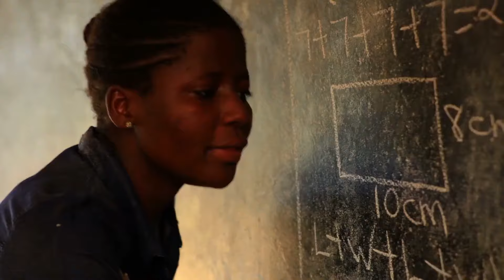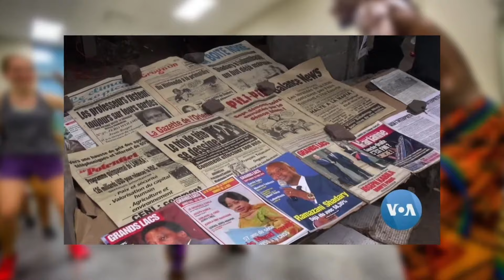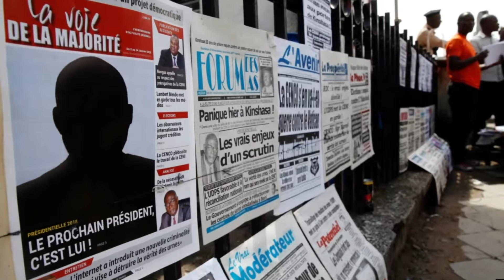Les villes les plus remarquables de la RDC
Connais tu la République Démocratique du Congo? Découvrons ses Villes les Plus Remarquables. La République Démocratique du Congo (RDC) est un pays vaste et diversifié, riche en ressources naturelles et cultures variées. Chacune de ses villes possède des caractéristiques uniques qui les distinguent. Voici un tour d'horizon des villes les plus remarquables de la RDC.

Kinshasa - La Ville la Plus Peuplée et la Plus Chère
- Kinshasa, avec ses millions d'habitants, est la capitale et la ville la plus peuplée de la RDC. Elle est également connue pour être la ville la plus chère, où le coût de la vie est élevé. Paradoxalement, Kinshasa est aussi perçue comme la ville la plus sale, un contraste marquant avec son rôle central dans le pays.

Lubumbashi - La Capitale Économique et la Ville la Plus Lumineuse
- Lubumbashi, la deuxième plus grande ville de la RDC, est le centre névralgique de l'économie congolaise. Connue pour son dynamisme économique, elle est également réputée pour être la ville la plus lumineuse, grâce à ses infrastructures électriques plus développées.

Kolwezi - La Ville la Plus Riche
- Kolwezi, située dans la province du Lualaba, est considérée comme la ville la plus riche de la RDC. Cette richesse est principalement due à l'exploitation minière, notamment de cuivre et de cobalt.

Lusambo - La Ville la Plus Pauvre
- En contraste frappant, Lusambo est reconnue comme la ville la plus pauvre de la RDC. Cette situation reflète les inégalités économiques marquées qui existent dans le pays.

Goma - La Ville la Plus Propre et la Plus Touristique
- Goma, située au bord du lac Kivu, est réputée pour être la ville la plus propre de la RDC. C'est également une destination touristique de premier plan, connue pour ses paysages pittoresques et ses volcans actifs. Cependant, Goma est aussi classée comme la ville la plus dangereuse en raison des tensions et des conflits armés fréquents dans la région.

Butembo - La Première Ville Commerciale
- Butembo, un centre commercial majeur, joue un rôle crucial dans le commerce intérieur du pays. Sa position stratégique en fait un hub important pour les échanges de biens et services.

Bukavu - La Ville la Plus Construite
- Bukavu, située au sud de Goma, est la ville la plus construite de la RDC. Elle se distingue par ses nombreux bâtiments et infrastructures modernes.

Likasi - La Ville la Mieux Urbanisée
- Likasi, une autre ville du Katanga, est reconnue pour son urbanisation exemplaire. Elle présente une planification urbaine avancée avec des routes bien tracées et des quartiers bien aménagés.

Lodja - La Ville la Plus Enclavée
- Lodja, au cœur de la province de Sankuru, est l'une des villes les plus enclavées du pays, ce qui complique l'accès aux services de base et aux opportunités économiques.

Mbuji-Mayi - La Plus Grande Ville Moins Électrifiée
- Mbuji-Mayi, la capitale de la province du Kasaï-Oriental, malgré sa taille, souffre d'un accès limité à l'électricité, ce qui freine son développement.

Bandundu Ville - La Ville la Moins Visitée
- Bandundu, malgré son potentiel, est la ville la moins visitée de la RDC, souvent oubliée par les touristes et les investisseurs.

Kisangani - La Plus Grande Ville en Pleine Forêt Équatoriale
- Kisangani, située au cœur de la forêt équatoriale, est la plus grande ville dans cette région, offrant un cadre unique et une biodiversité exceptionnelle.

Kindu - La Ville la Plus Construite par les Autochtones
- Kindu, capitale de la province du Maniema, est remarquable pour ses constructions réalisées par les autochtones, reflétant l'architecture locale et les traditions culturelles.

Kamina - La Ville la Plus Oubliée
- Kamina, autrefois un centre militaire important, est maintenant perçue comme l'une des villes les plus oubliées, souffrant de négligence et de sous-développement.

Kananga - La Ville qui a Raté de Devenir la Capitale
- Kananga, qui a failli devenir la capitale de la RDC, est riche en histoire et en culture, mais a manqué cette opportunité historique.

Ces villes, chacune avec ses particularités, illustrent la diversité et la complexité de la RDC. Elles montrent les défis à relever et les potentialités à exploiter pour développer pleinement ce pays au cœur de l'Afrique.

Africa Reloaded - Discover Kinshasa, The most Developed Mega City in Central Africa.